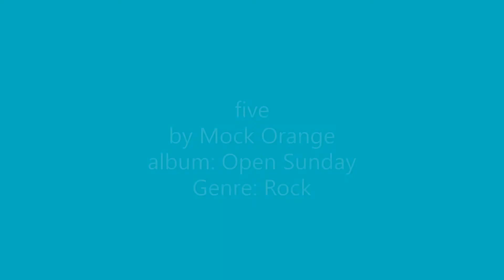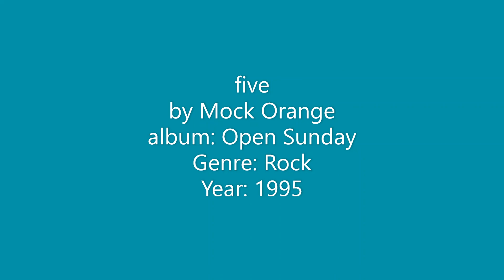Mock Orange Open Sunday Track 4 five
Track Name: five
Artist: Mock Orange
Album: Open Sunday
Genre: Rock
Year: 1995